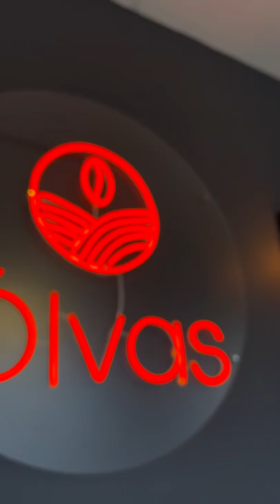OLVAS Jacobs High School Video